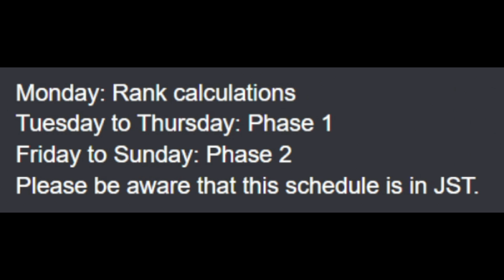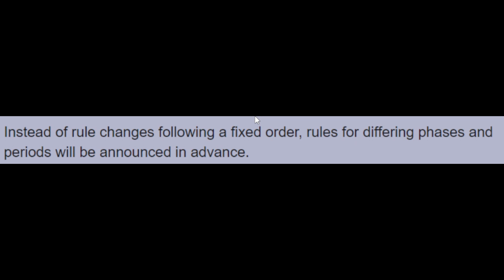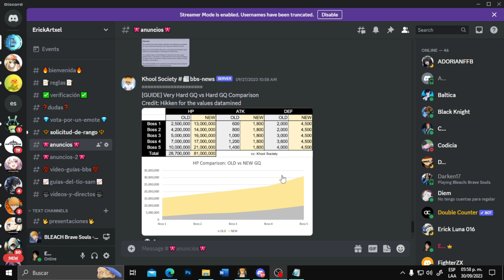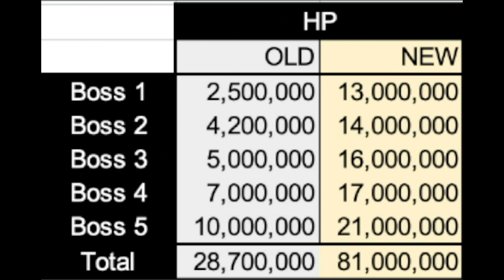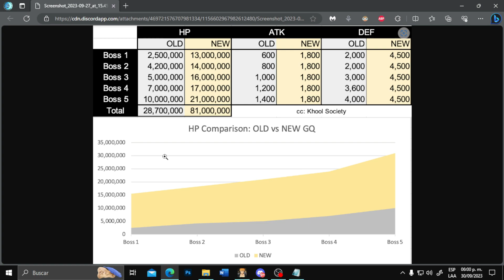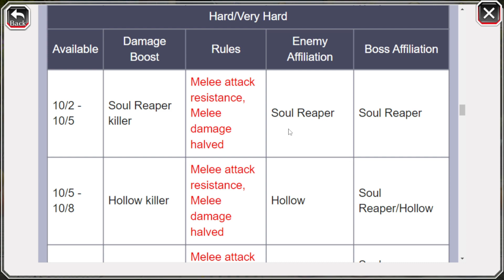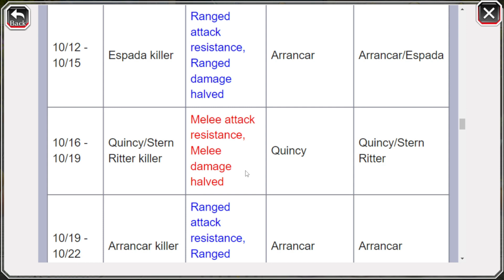[Bleach Brave Souls] [NOTICIAS] Cambios en Guild Quest y Dificultad Very Hard - Español